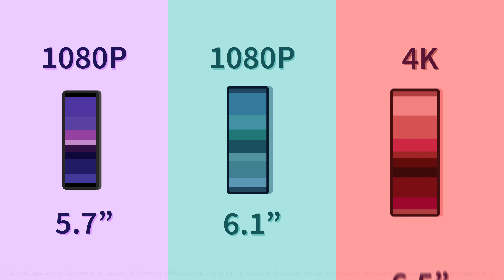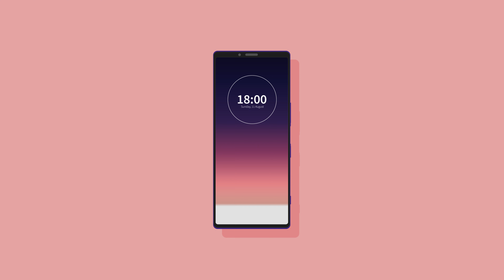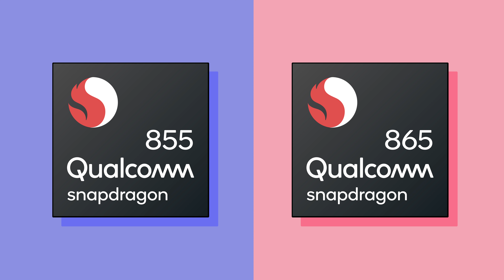TheWave | Xperia 2 系列 5.7" 6.1" 6.5" 傳聞分析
【團隊】
攝錄，錄音，編輯，字幕校對
Chrome

剪輯，動畫，美術設計，字幕翻譯
MW LIM

【器材】
攝錄器材：Sony a7M3、Sony Xperia 1
收音器材：Shure Beta 58A、Focusrite Scarlett 2i2
設計軟體：Adobe After Effects，Sketch